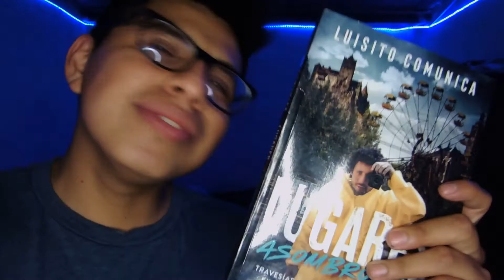50 COSAS SOBRE MI /PT2 PABLOZ502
hola soy Pablo y junto a ustedes tendremos varias aventuras